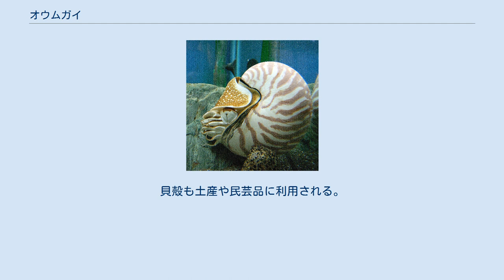オウムガイ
オウムガイはオウムガイ目 - オウムガイ科に属する軟体動物。
生きている化石のひとつでもある。
 触手を伸ばしたオオベソオウムガイ 殻に入った頭足類で、南太平洋〜オーストラリア近海に生息し、水深およそ100m - 600mに棲む。
深海を好むというイメージもあるが、水深が800mを超えた所では殻が水圧に耐えきれず壊れてしまう。
その祖先（チョッカクガイに近い）は4億5000万年前 - 5億年前に誕生し、それからの原始的性質を色濃く残した生物とされる。
 餌を捕食するために90本ほどの触手を使い、触手にあるたくさんの皺でものに付着する。
触手のうち、上面にある二つの触手の基部が分厚くなって融合し、帽子のような形状を作り殻の口に蓋をする働きを持つ。
何かに付着する以外には、触手を運動に使わない。
 眼は短い柄の先に付いて、外側が平らになった独特の形を持つものであるが、これはピンホールカメラ方式である。
すなわち、タコやイカのカメラ眼とは異なり、レンズの構造がないため、視力はよくない。
水の中に落ちた化学物質には素早い動きを見せる。
 イカやタコと同じく漏斗（ろうと）と呼ばれる器官から噴き出す水を推進力にして、体を軽く揺すりながらゆっくりと運動する。
主な餌は死んだ魚介類や脱皮した殻などである。
俊敏に移動できないので、イカやタコのように生きた魚介類を捕まえて食べることができない。
イカやタコとは異なり、墨汁の袋は持っていない。
 また、タコやイカが一年、もしくは数年で死んでしまうほど寿命が短いのに対し、オウムガイの寿命は長く、十数年～二十年近くも生きるといわれるが、それは殻の生成に時間がかかることによって起こる成長の遅さと関係しており、それは殻を完全に退化させ、成長速度を速めたタコやイカと対照的である。
 オウムガイの殻は、巻き貝のそれによく似て見えるが、内部の構造は大きく異なる。
巻き貝の殻は、奥までが一続きでほとんど奥まで肉が入っているのに対し、オウムガイの殻の内部には規則正しく仕切りが作られ、細かく部屋に分けられている。
もっとも出口に近い部屋が広く、ここに体が収まり、それより奥は空洞である。
 この空洞の部分にはガスと液体が入っており、浮力をそこから得ている。
このガスと液体の容積の比率を調節することによって自分自身の全体としての比重を変化させて浮力の調整をしている。
ガスと液体の容積の調整は弁のような機構的な構造によるものではなく液体の塩分濃度を変化させることによる浸透圧の変化によって水分を隔壁内外へ移動させる事で行う。
そのために海水中での深度調整の速度は他の海洋生物に比べると遅い。
 死んで肉が無くなると殻が持つ浮力のために浮かびやすく、海流に乗って長距離を流される事もあり、日本沿岸にもよくその殻が漂着する。
 頭足類であるから、タコやイカに近いことになるのだが、イカとタコには多くの類似点が認められるのに対してオウムガイは異なるところが多い。
そのため独立した亜綱に分類されている。
 殻の形態や構造は中生代のアンモナイトにも似ているが、むしろそれより古く、古生代のチョッカクガイなどと共通の祖先を持つ（アンモナイトはイカやタコに近縁とされる）。
チョッカクガイの化石は示準化石に指定されているが、現生のオウムガイと違い、殻は槍の先のように真っ直ぐに伸びていた。
因みに、オウムガイがチョッカクガイの直系の子孫にあたるという説もあったが、現在では否定されている。
 現在オウムガイの仲間として確認されている種はオウムガイ、パラオオウムガイ、ヒロベソオウムガイ、コベソオウムガイ、オオベソオウムガイ等である。
基本的に、名前の呼び方はオウムガイだが、たまに、「オオムガイ」と呼ぶこともある。
 日本語のオウムガイは、殻を正位置に立てた場合、黒い部分（生息時は、ここに「ずきん」が被っている）がオウムの嘴に似ている為にこの名がついたものである。
英名はノーチラス（Nautilus）で、ギリシャ語で水夫、船舶を意味する。
 ガスの詰まった殻内部の容積を調節して浮き沈みする仕組みは潜水艇と同様である。
そのため、ジュール・ヴェルヌは『海底二万里』に登場する潜水艦ノーチラス号にこの名を使い、また、アメリカの原子力潜水艦など、現実の多くの潜水艦にもこの名が使われた（詳細はノーティラスも参照）。
 イギリスの音響機器メーカーであるB&W社は、高級オーディオ用スピーカの背面からの音の反射を抑えるためにウーファー部をオウムガイの殻の形に...